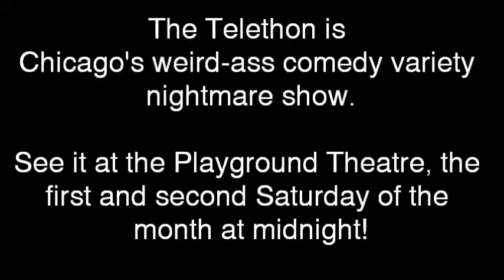Heckle Therapy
With Cowafungus in shock after he heard that his best friend The Clench has died, grief counselor Dr. Wormhole suggests that he return to something familiar - heckling.

The Telethon is Chicago's weird variety nightmare comedy show, at the Playground Theater, midnights on the first and second saturday of the month!

In this clip - Benjamin Vigeant, Greg Guiliano, Stephen Winchell, Trevor Martin